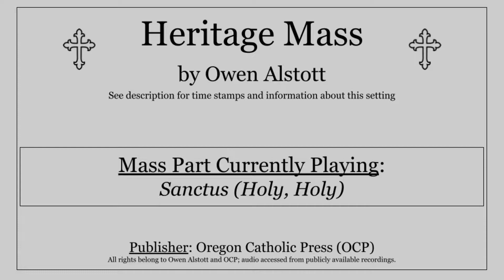Heritage Mass by Owen Alstott (Full Mass Setting)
Welcome to RC Liturgy and Service Music, your home for all things Catholic and all things Music! We compile all the necessary resources in one place for your convenience.

Heritage Mass by beloved Catholic composer Owen Alstott is among the most widely used mass settings. While the original parts were published in 1978 and 1987, it was revised in 2009 during the revision of the Roman Missal.

Alstott's Heritage Mass has simple and traditional melodies that are familiar to most Catholics. This setting, great for both organ and piano, is used in small parishes and cathedrals alike.

Additionally, Heritage Mass comes with Latin Descants, giving many parishes easy access to preserving some form of Latin in the liturgy. Thus, this setting is liked by both traditionalists and those more in the "mainstream."

Please note: Heritage Mass does not come with a Gospel Acclamation (Alleluia) or a Lenten Gospel Acclamation. Alstott is also the composer of the famous Respond & Acclaim, a book of psalms and gospel acclamations that pairs directly with several missals and hymnals from OCP. Many music ministers using Heritage Mass will also use the gospel acclamations from this book.

To follow along, please use the following time stamps:
  Kyrie Eleison - 0:03
  Gloria (Glory to God) - 0:40
  Sanctus (Holy, Holy) - 2:52
  Memorial Acclamation A - 3:44
  Memorial Acclamation B - 4:11
  Memorial Acclamation C - 4:46
  Great Amen - 5:16
  Agnus Dei (Lamb of God) - 5:39